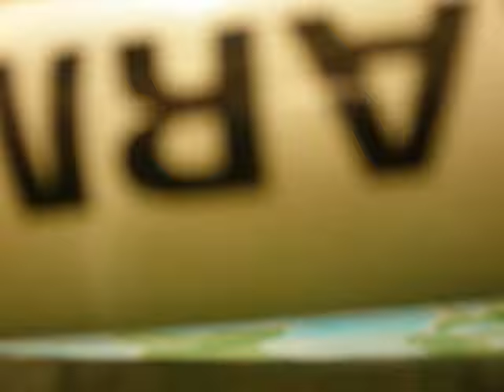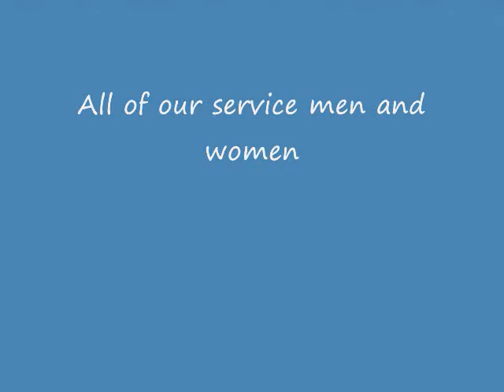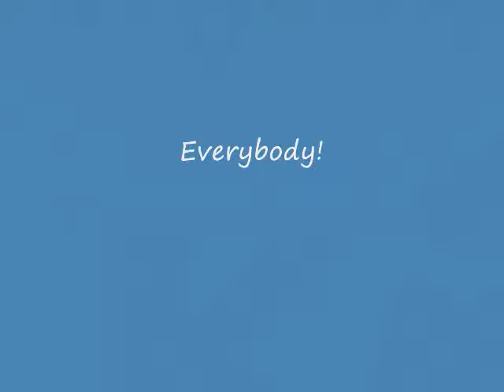Attack on Kinneyville Part 2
This one is probably the worst of the originals... Still, watch this one before the remastered one! 7/18/2011 Not even I get why the entire town was blown up, so I changed it.